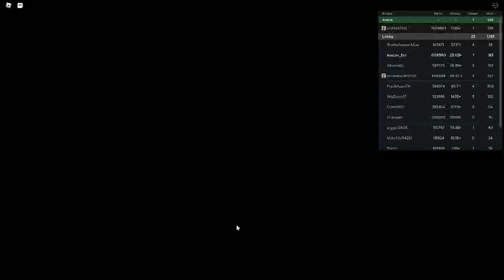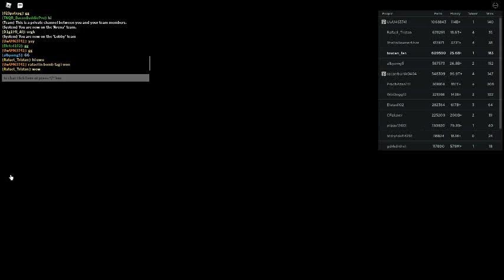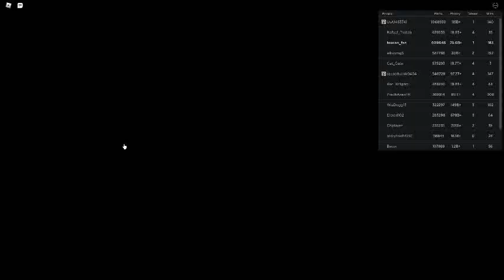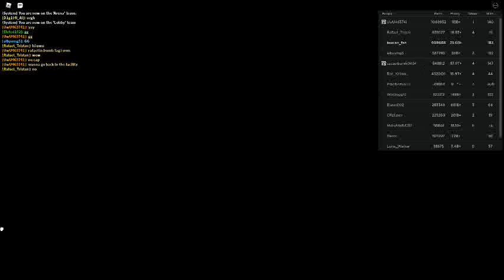Russia Car Crash Compilation 17823